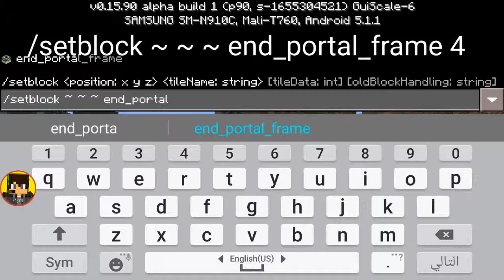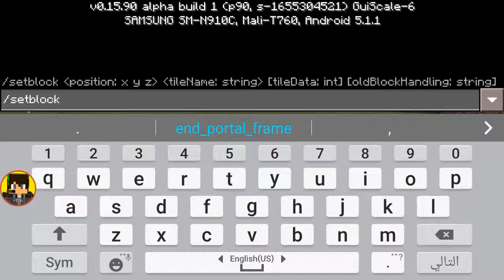كيف تجيب عين الاند بأمر واحد في ماين كرافت الجوال Minecraft PE